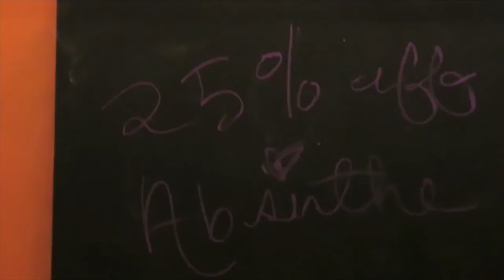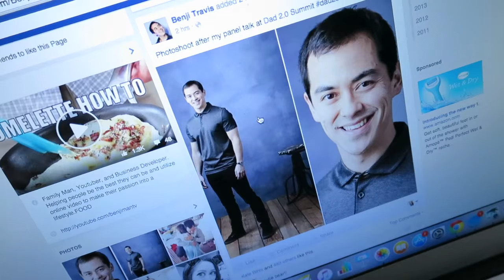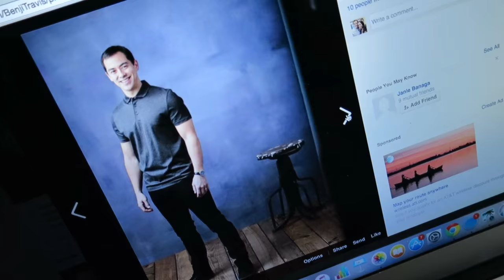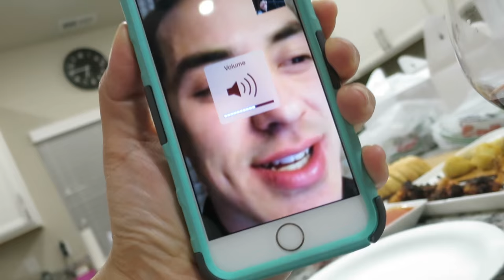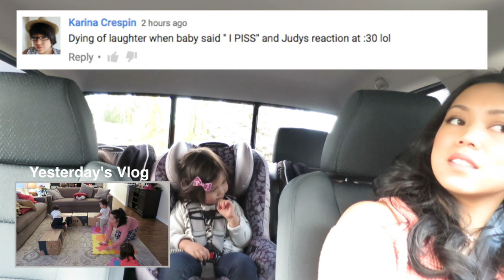I WASN'T EXPECTING THIS!!! - February 20, 2016 - ItsJudysLife Vlogs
Judy's Links

Benji's Links

Vlog Camera We Use:

Blendtec Blender